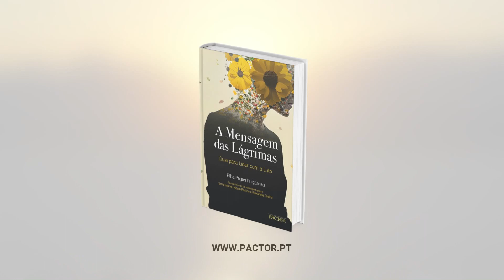A Mensagem das Lágrimas - Mauro Paulino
A Mensagem das Lágrimas é um guia prático e inspirador escrito numa linguagem simples e adequado para pessoas em luto. Com uma atitude respeitosa e sensível, Alba Payàs leva o leitor a sentir e viver a sua própria experiência de forma presente e em plena consciência.

A maioria de nós que segura este livro já passou por alguma perda significativa na vida. Pode, também, ter alguém próximo que quase morreu. Como podemos processar a morte de uma pessoa querida, seja um pai, um filho, um irmão ou um parceiro? Como podemos ajudar uma pessoa que está a sofrer? Quais são as palavras reconfortantes que devemos dizer? É mais adequado afastarmo-nos, para ganhar espaço, ou aproximarmo-nos? O que podemos oferecer, quando os últimos momentos se aproximam e não há mais nada a fazer ou a dizer?

Este livro foi escrito para pessoas que estão a sofrer e, também, para aqueles que desejam ajudar os que estão a passar por uma perda. Apresenta uma série de pistas que ajudam a identificar qual é o sofrimento desnecessário, que pode levar a complicações, e qual é o sofrimento necessário e indispensável, como parte natural do processo de recuperação.

 A partir de uma postura de respeito e sensibilidade à forma particular como cada um vivencia o seu processo, a autora conduz-nos pelos diferentes momentos da vivência do luto, dando indicações sobre o que nos pode ajudar no processo de recuperação da esperança e do desejo de viver, de forma a honrar a pessoa amada.

Conteúdos:

·O sofrimento do luto
·Os mitos do luto
·Dimensões física, emocional-relacional e cognitiva-mental
·As circunstâncias da morte
·Sintomas de luto traumático
·Enfrentar a perda
·Proteção e negação do sofrimento
·Integrar a perda
·Cuidar de si próprio